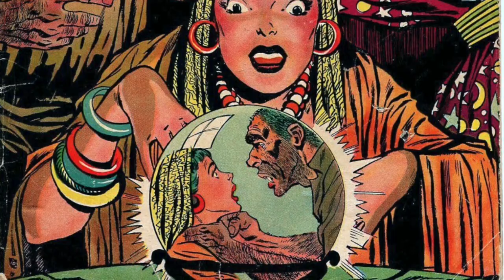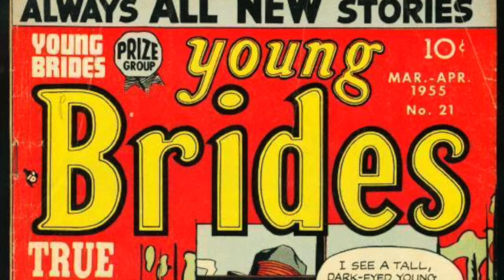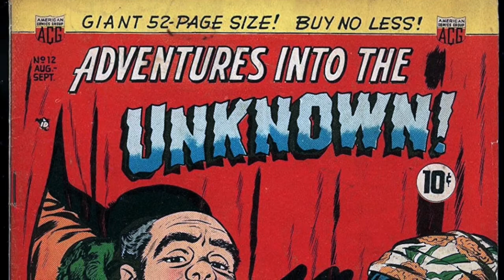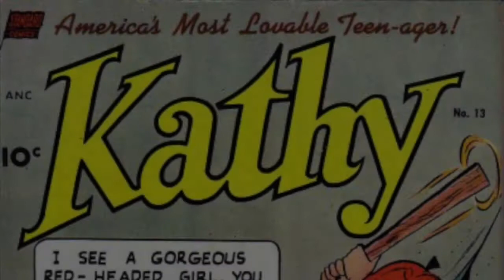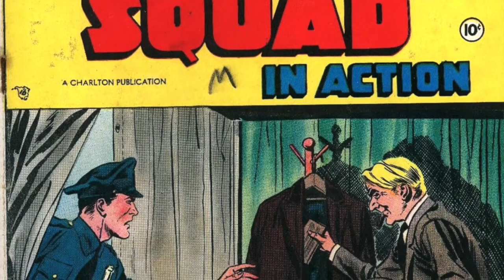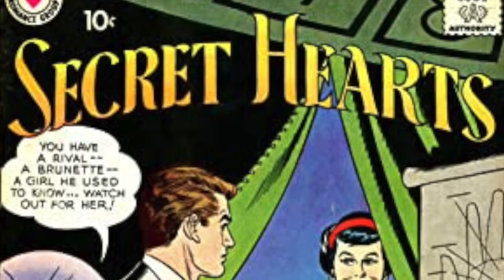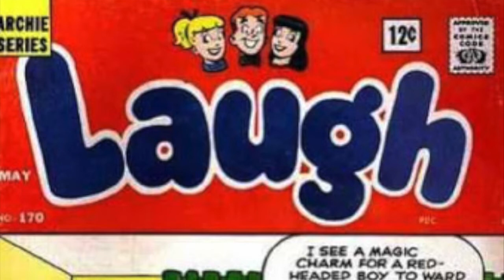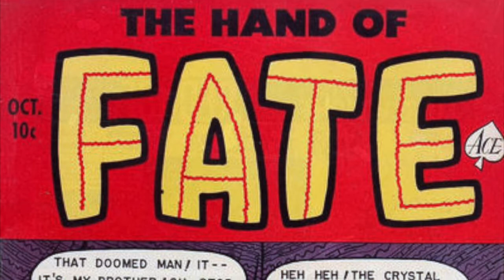Amazing Comic Book Predictions | 20 Things Guaranteed to Happen Before San Diego Comic-Con 2021!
Hey, fanboys (and girls)!

Here it is, my list of amazing comic book predictions  — 20 things I guarantee will happen before San Diego Comic-Con 2021 rolls around!

Well, okay, this video contains predictions 1-8. There will be a Part 2!

But once you've watched this video, sound off! Tell me what you think in the comments section below — do you think I hit the nail with any of these prognostications, or am I lost way out in the williwacks?

I am also DirigoDuke on both Instagram and Parler. And of course, you can always post a response video to YouTube with predictions of your own.

Duke

NOTE: The image in the thumbnail is by Jack Davis. Likewise, the various comic book covers shown on the theme of fortune telling are not owned by me. They belong to their respective copyright/trademark holders.